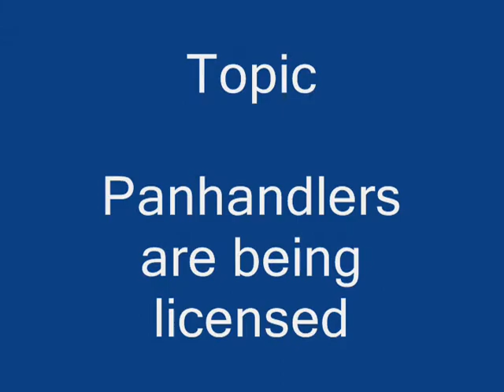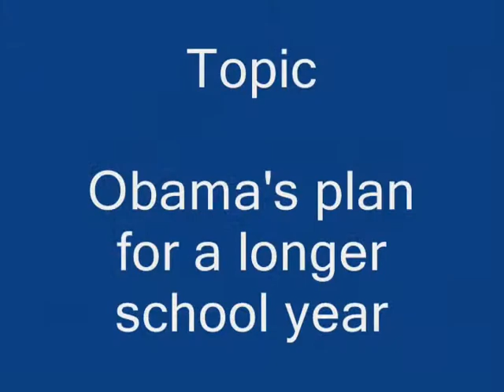Mary Walter on Red Eye September 30 2009